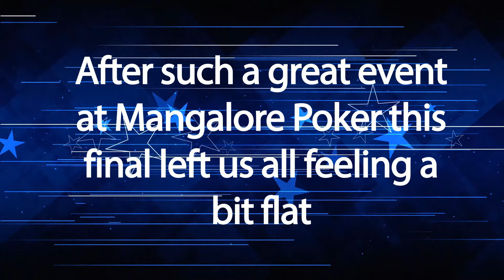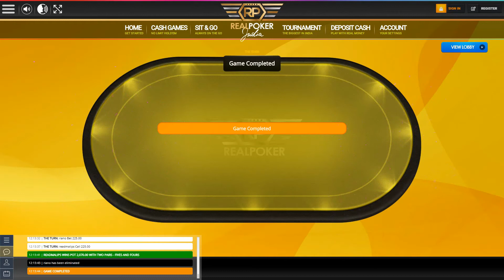Mangalore Poker Final Hand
- The recent Mangalore Poker 10 Player Sit and Go event was a fantastic showing of online poker, with some top online poker players involved. Unfortunately though, this final hand disappointed with some poor poker play indeed. Mangalore Poker has delivered on many occasions and this was no different.